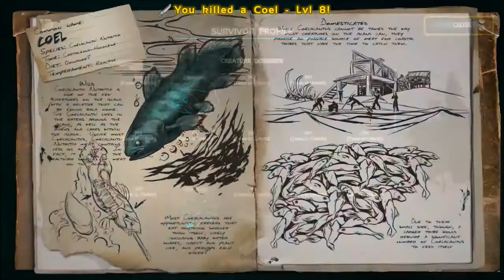Ark Survival Evolved Top Tips (survival tips )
awsome gamexD